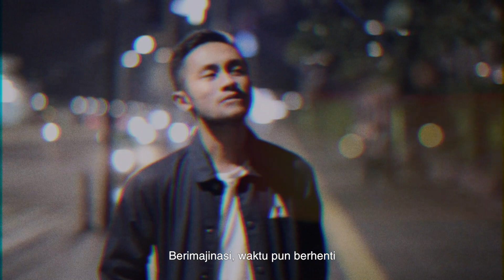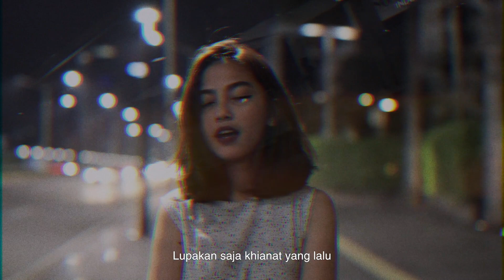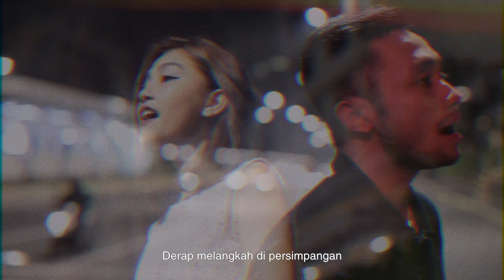Mallow - Langkah (Official Video)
A Music Video by: Dionisius Andrew
Featuring: Ayu Yuliantika, Anggara Pradipta, Dewandra Danishwara

Performed by: Mallow
Lyrics by: Ayu Yuliantika, Anggara Pradipta
Composed by: Anggara Pradipta, Dewandra Danishwara
Produced by: Dewandra Danishwara, Janitra Satriani
Mixed and Mastered by: Janitra Satriani
Distributed by: Ares Musik

"Langkah"

Ketika dunia dan mentari berwarna sama
Seakan membawa impian entah dari mana
Seperti di sini, mencari, melengkapi sepi
Berimajinasi, waktu pun berhenti

Keraguan 'kan menjadi satu
Lupakan saja khianat yang lalu
Biar renjana yang 'kan menunggu
Luapkan saja semua amarahmu

Kelam membaur malam, nestapa ditabur harapan
Bagai dua insan mencari jawaban

Derap melangkah di persimpangan
Berputar arah, terus ke depan
Biar waktu yang 'kan menjawabnya
Membasuh luka, pulihkan derita